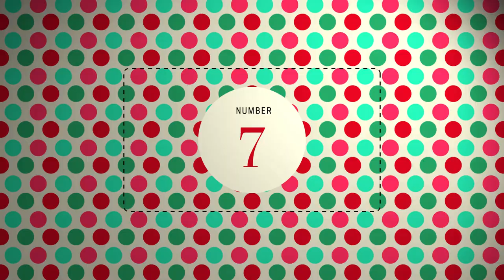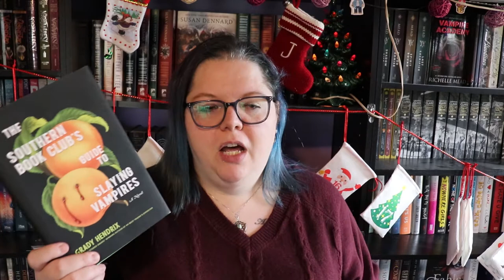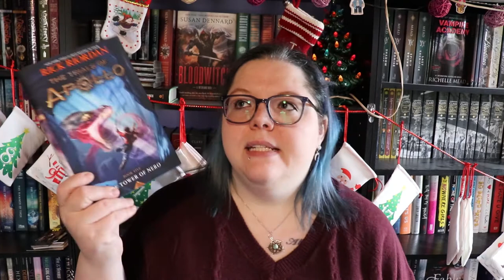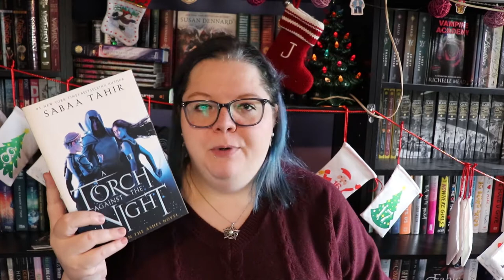ADVENT DAY 7 🎄 | Reading Wrap Up | November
Time to see how many books I read in November!

--This thing does NOT want to upload so all of the after upload things (end screen & cards) will be fixed in the morning =)

0:00 Intro
0:45 Southern Book Club's Guide to Slaying Vampires
3:44 Creepover Series
4:31 The Tower of Nero
5:19 The Mall
6:17 The Haunting of Beatrix Greene
8:04 The Ever After
10:03 A Torch Against the Night
11:47 In A Holidaze
14:33 Meet Cute: Some People are destined to meet
16:50 Today's Creator Spotlight
17:45 Outro

Next Live Productivity Sprints - December 11th @8pm EST
Next Authortube Chat - December 16th @6:30pm EST on Kate's Channel
Current Authortube Chat book club pick - Meet Cute: Some People Are Destined to Meet